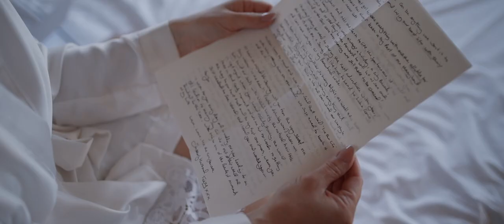Tanya and Tony // Wedding in Varenna Lake Como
Tanya and Tony's wedding day at Hotel Villa Cipressi in Varenna, Lake Como.
Couple portraits in Villa Monastero and Riva boat.

SHOOTING GEARS
Sony a7sIII set in 4K 10bit 4:2:2
Zeiss Batis 25mm f2 (scratched :( )

EDITING GEARS
Apple Studio M1 Max
Monitor EIZO ColorEdge CS2740
DaVinci Resolve 17
iZotope RX9